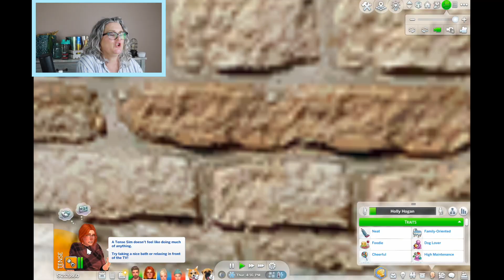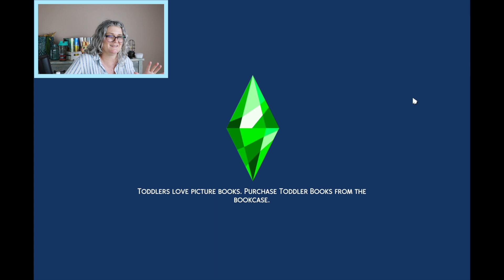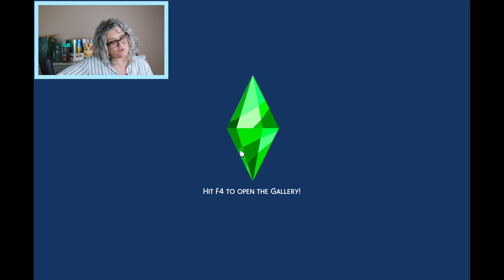StarSign Challenge ♊︎ eps 4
The Sims 4 Star Sign Challenge: Click for MORE 👇🏻